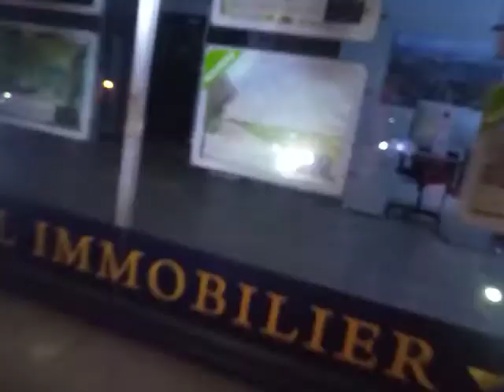60 minutes filmées avec le smartphone UHANS Max 2 - 1